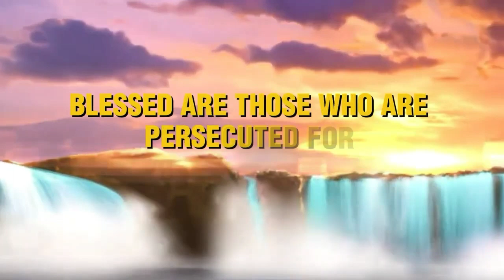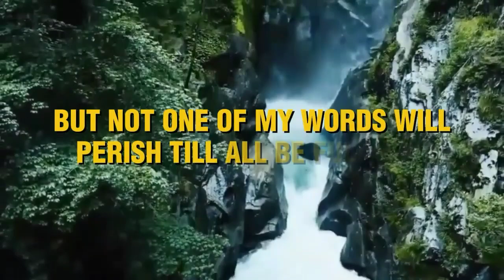Listen to the great teacher!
👋 HELP US TO GROW by showing YouTube that you enjoy the videos on this channel, so they will recommend them to more viewers like you on the platform.

✍️ LEAVE A COMMENT on the videos, so your views and opinions will help us to improve the quality of videos in the future.